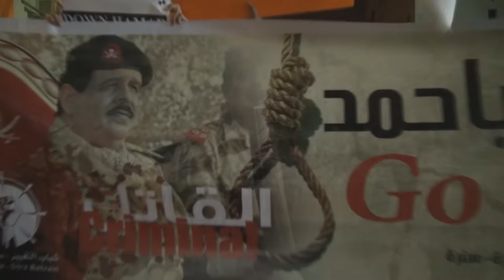جموع غفيرة بمسيرة سترة الموحدة ( أرحل يا حمد 1 ) 15/7/2013 | Bahrain